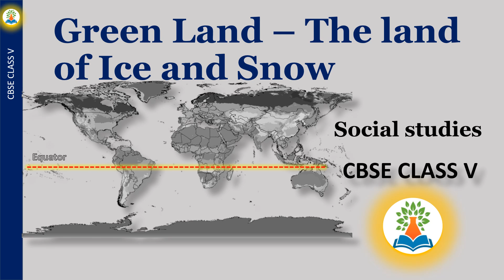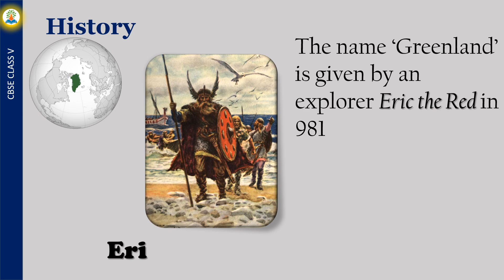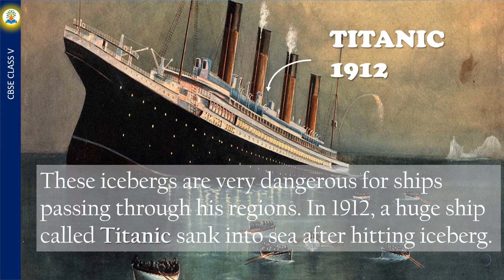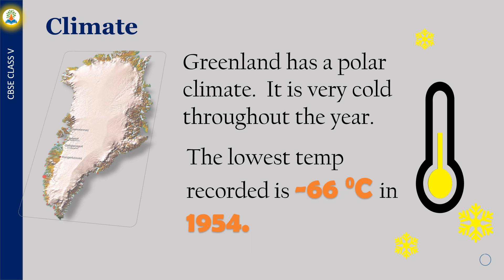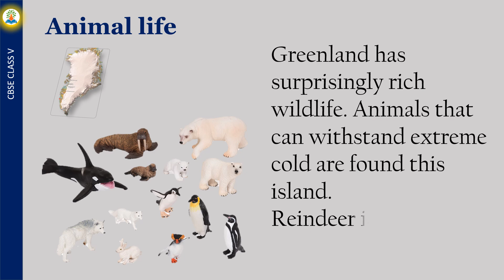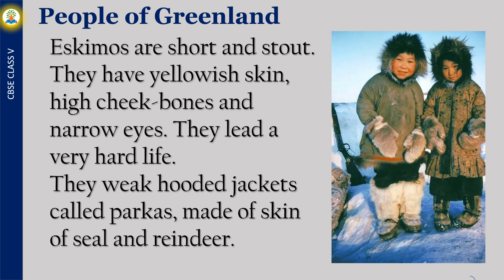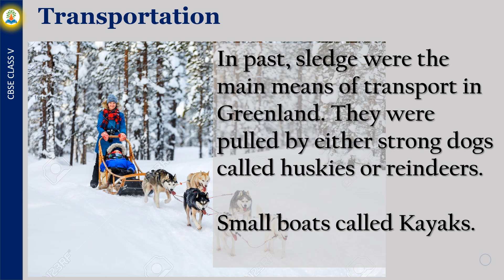Why the land of ice and snow is called Greenland?What is the land of snow and ice?What is Greenland?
CBSE CLASS 5 | Social Studies | Greenland – The land of Ice and snow |NCERT |
How the Greenland gets it name greenland?
It actually got its name from Erik The Red, an Icelandic murderer who was exiled to the island. He called it “Greenland” in hopes that the name would attract settlers. But according to scientists, Greenland was actually quite green more than 2.5 million years ago.

Video Content - Greenland Country
i) Location
ii) Frigid zone
iii) Flag and currency of Greenland
iv) History of Greenland
v) Icebergs
vi) Climate
vii) Animal life
viii) Vegetation
ix) Life of People
x) Transportation

Our playlist for Videos CBSE CLASS 3 CBSE CLASS 4 CBSE CLASS 5 Vedic Math Art n Craft

Greenland: A Novel